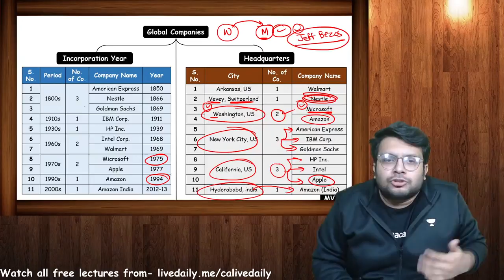Global Companies | Headquarters | Watch the Full Video link in Description | Mohnish Vora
👉🏼Follow Mohnish Sir on Unacademy -

Welcome to Unacademy CA Foundation Old Channel, your one-stop solution for all CA Foundation Exams, India’s Top Educators will be teaching you daily on this channel. We will cover the entire syllabus, strategy, updates, and notifications which will help you to crack the CA Foundation exams

Unacademy Plus Subscription Benefits:
1. Learn from your favorite Educator
2. Dedicated DOUBT sessions
3. One Subscription, Unlimited Access
4. Real-time interaction with Educators
5. You can ask doubts in a live class
6. Limited students
7. Download the videos & watch them offline

Get the CA Foundation Iconic Advantage:
1. All Plus Subscription Features
2. Personal Coach
3. Study Planner & Bi-weekly Reviews
4. Dedicated Doubt Clear

Mohnish Vora and other Top Educators take classes on Unacademy App.